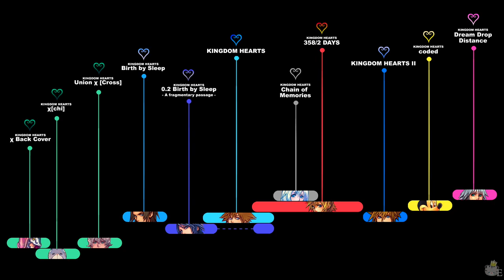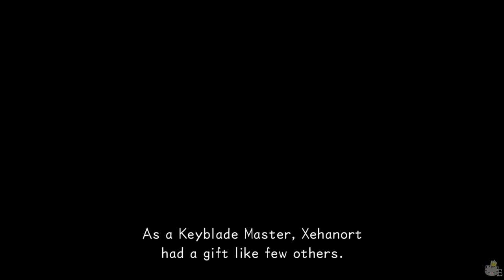KINGDOM HEARTS TIMELINE - Episode 113: To Where Worlds Sleep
Expect this one to be done pretty soon as well. Fortunately, I didn't had to record a new playthrough for Dream Drop Distance too, as the one I recorded when 2.8 came out is pretty recent and in full HD at 60 fps already.
I've always planned to use my original DDD playthrough for this portion of the Timeline, except for 1.5 and 2.5 which were recorded when the PS3 versions were released, and I did need to record them again with better quality.

It's worth mentioning that the basic timeline/chronology concept worked already pretty well with the original DDD gameplay system. The Drop system naturally let us switch between Sora and Riku all the time, letting us complete a world almost at the same with both the characters. Which is why I intend to work on this similarly to the Re:CoM portion of this project, playing as both Sora and Riku in the same world, switching between the two of them during gameplay and following their own storyline in the worlds.